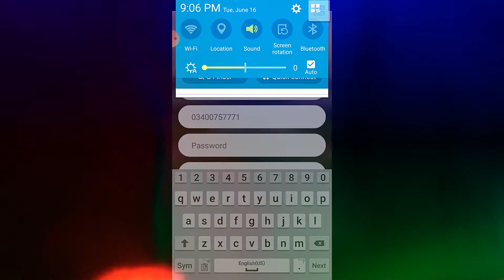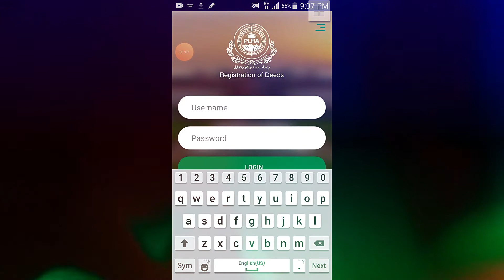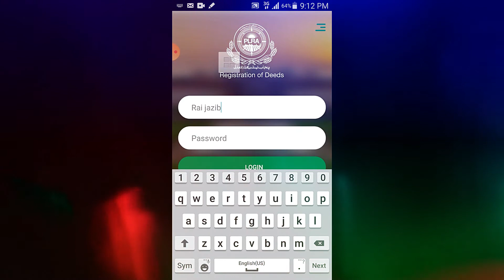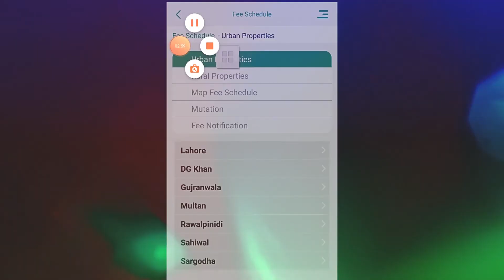How to download install and use PLRA app? | punjab land record authority app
Is tutorial ma bataya gya ha k ap punjab land record authority ki app ko download, install aur istemel kaise kr sacta hain

aur is link ma bataya gya ha k ap kam fees ma be wohi fard kaisa nikal sacta hain

Title:- How to download install and use PLRA app? | 2020 | punjab land record authority app | PLRA app